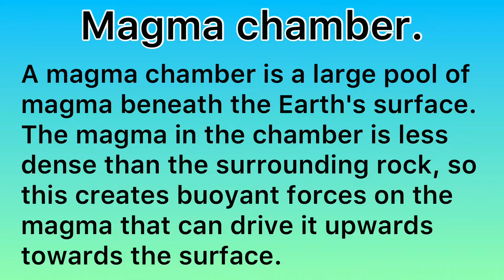Magma chamber. The Geographer’s Dictionary.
A short video from The Geographer's Dictionary to define magma chamber.
Powered by @GeographyHawks